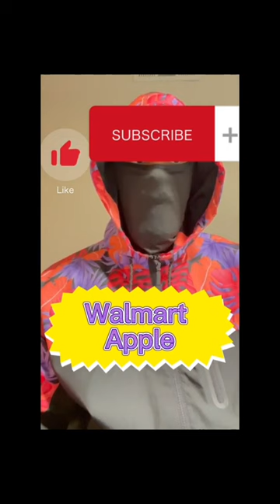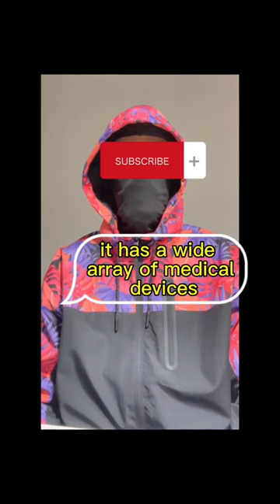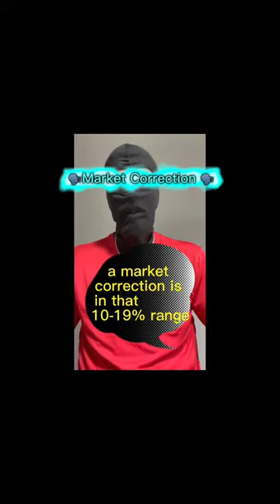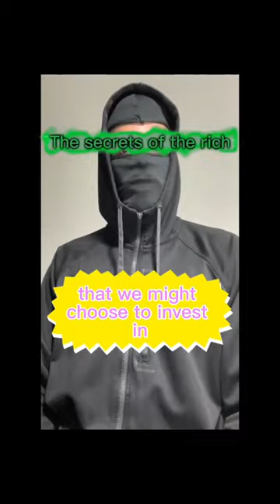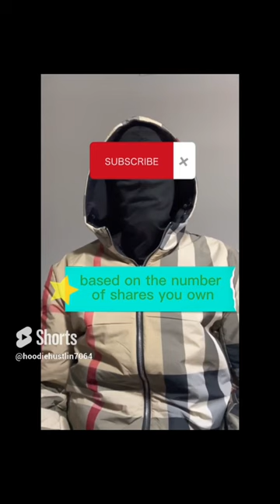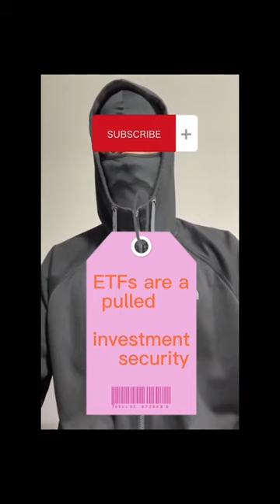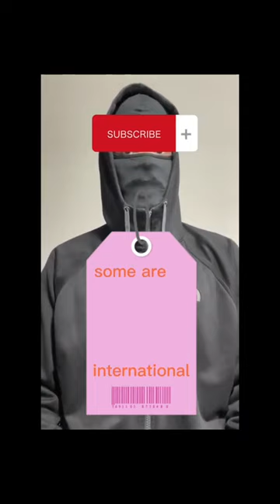Lebron James of the Finance Game